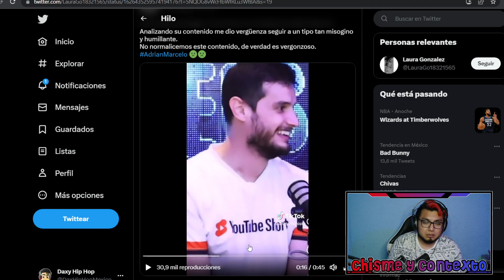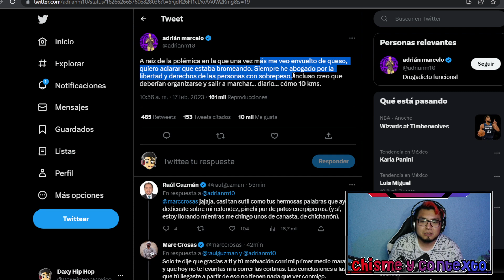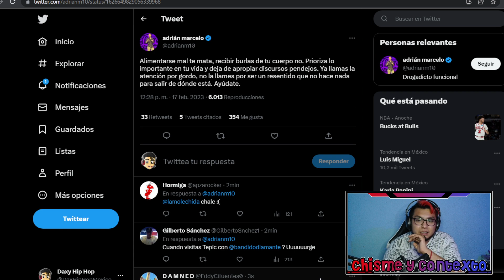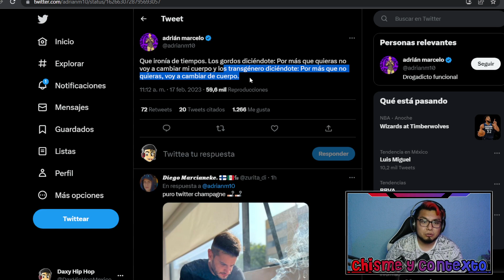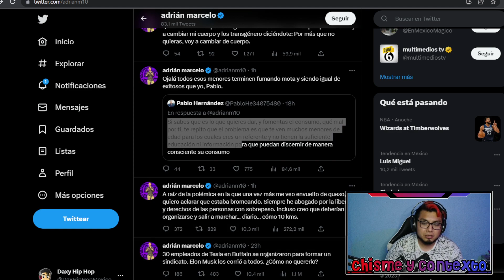"¿Cual es el merito de comer sin parar?" Funan a Adrián Marcelo por comentarios gordo fobicos